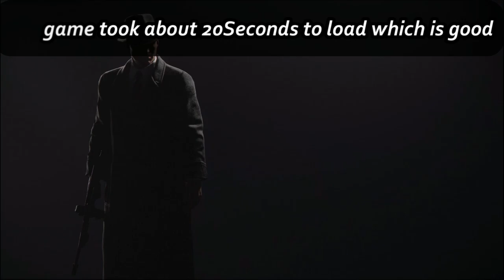Mafia Definitive Edition GAME REVIEW on GTX-1050TI l FPS and more!